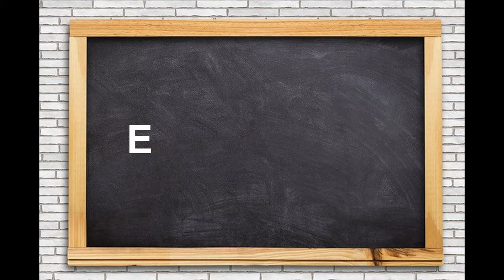Coche de plástico casero con botella (paso a paso y fácil)🚗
Explicamos cómo hacer un coche/carro de plástico casero paso a paso.